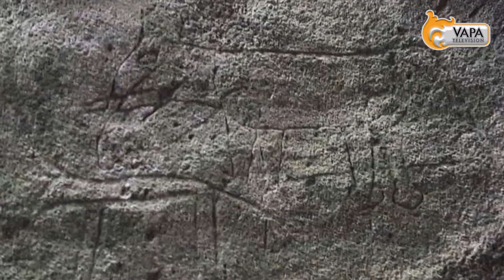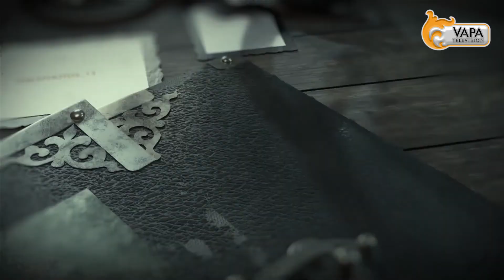VAPA Television | Thaksalawa | Dr. Wajira Jayathilaka | Sri Lankan Art History